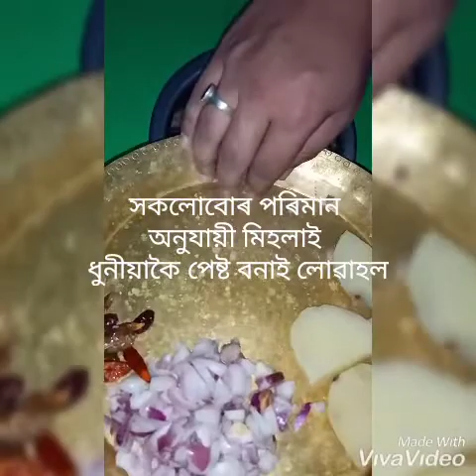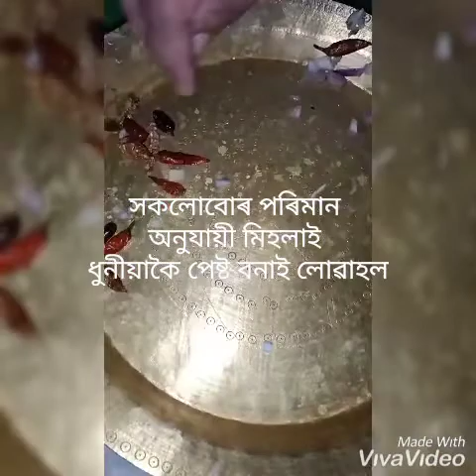soyabean pokora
Soyabean receipe, veg food assam,
assamese soaybean receipe, soyabean pokora at home